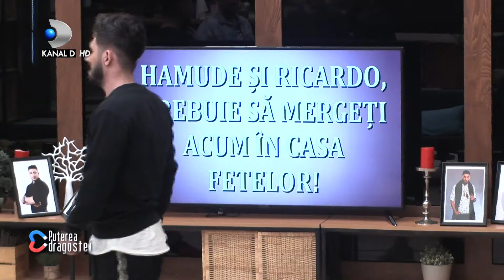Puterea dragostei(15.03)-Bogdan si Adrian sar la bataie! Echipa de productie, pe cale sa intervina!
Puterea dragostei (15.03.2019) - Dezbateri pe seama incidentului de la hotel! Bogdan, porniri agresive in afara emisiunii? | I-a jignit familia! Bogdan si Adrian sar la bataie! Echipa de productie, pe cale sa intervina!